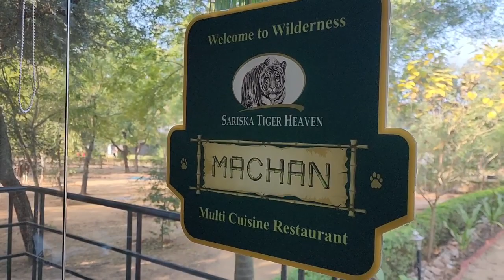SARISKA TIGER RESERVE | NEW YEAR 2023 | FUN MEMORIES | MY SPARKLING STORY